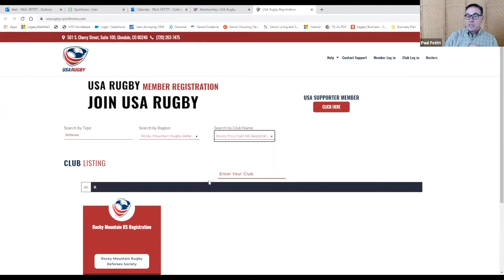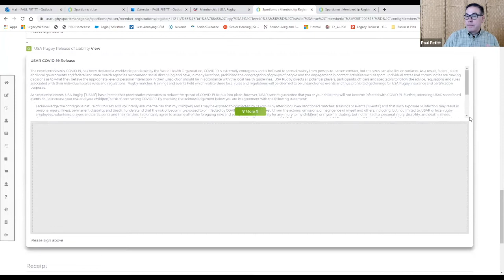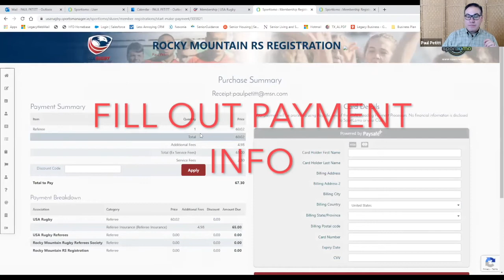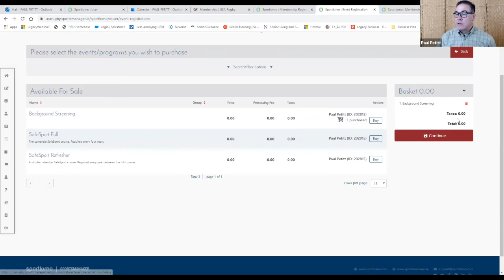How to Register with USAR